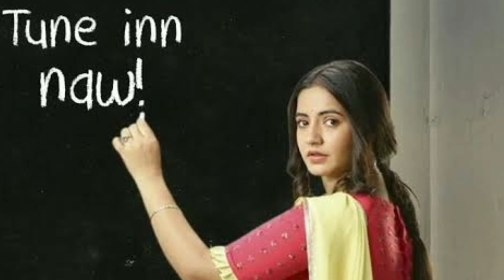सीरियल विद्या में विद्या के किरदार से फेमस हुई अभिनेत्री रियल लाइफ में दिखती है बेहद ही खूबसूरत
Tital-Vidya looks like this in real life.

 The show "Vidya", which is running on Colors, is loved by the audience, whose story is based on a girl who is a widow and illiterate of a soldier who gets a job teaching English in a small village school and on the pretext of  Gives opportunity to educate themselves.

 If she wants to fall into it, she takes a step towards her education by fighting the singers, the actress who is playing this character is putting it on the screen very beautifully and has become very famous with this character.  But friends, do you know that who is playing the role of Vidya in this serial, who is in the real life, what does she do and what does it look like if you also talk about them  Do not want to stay tuned until the end of this video with us as well as for the show forgot you do not have to like our video.

 The real name of the actress who played "Vidya" in the serial "Vidya" is "Meera Deosthale", who was born on 16 November 1995 in Vadodara Gujarat, so all her studies were done there.

 If you talk about her strugal career, then let me tell you that she was never interested in acting but wanted to become a professional basketball player but when she came to Mumbai with her mother, it was very much influenced by the glare here  Hui and she made up her mind that she will now make her career as an actress.

 After this, he started auditioning in TV shows and after giving a lot of auditions, he got a chance to play a small role of "Priya" in Colors show "Sasural Simar Ka" in 2014, which he played quite well.

 His character in this show was undoubtedly small but he made him much bigger than his brilliant acting.

 Impressed by his style, many more producers offered him to work on his show and he worked in several shows one after another including shows like "Zindagi Vince", and "Delhi Wali Thakur Girls".  The real identity was found by working in the serial "Udaan", in which he was seen playing the role of "Chakor", who raises voice against the bonded labor which he screened very well  But it was lowered and received a lot of appreciation from the people.

  Seeing this ability of her, the makers of the serial "Vidya" offered her the role of the lead actress "Vidya" in this show, which she is playing very well today, she is a widow who after her husband's death  A teacher gets a job in a school for expenses, but in reality she does not know how to read herself but despite this she does not give up and educates the children along with her.  The Minister.

  It is bringing this character to the screen very well today, which the audience is also very fond of, but where it looks very simple in this serial, in real life it is very bold and beautiful which likes to wear very stylish clothes as  You can also see them in these pictures.

 If he talks about his personal life, then at the moment he is still single but at one time he was in a relationship with actor "Paras Arora" with whom he worked in Udaan serial and both of them worked together in this serial.  They were sitting in love with each other, but this love could not last much and the two soon separated.

  After this breakup, where "Paras" went ahead in life and started dating actress Neha Tomar, she has not emerged from that breakup till date and is still single.

So friends, did you like Meera Deosthale in the character of Chakor or is she looking good in Vidya's character ? You should definitely tell us your comments by commenting in the comment box and you should not forget to subscribe to our channel to know such spicy news related to TV industry.